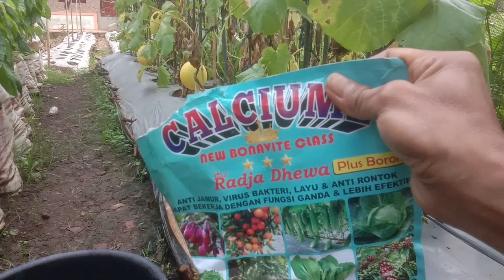BURUAN COBA‼️DIJAMIN MELONMU MANIS GAK SEPERTI RASA TIMUN || MELON KINASIH F1